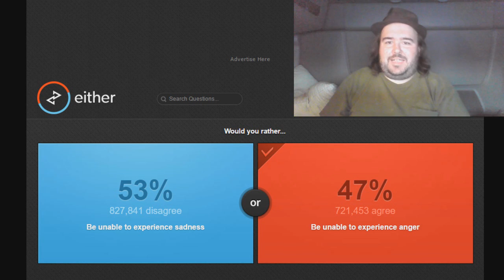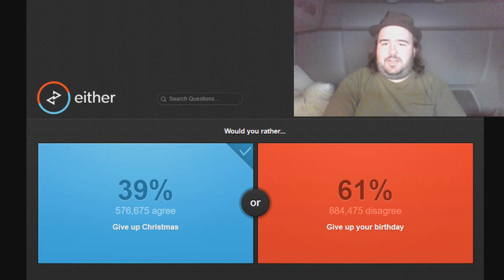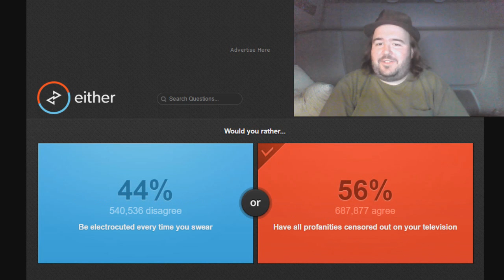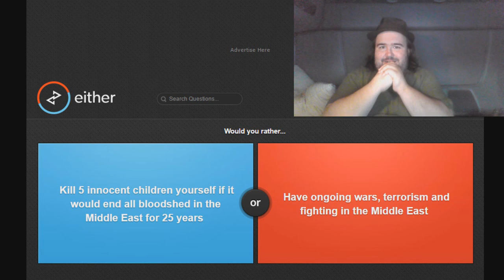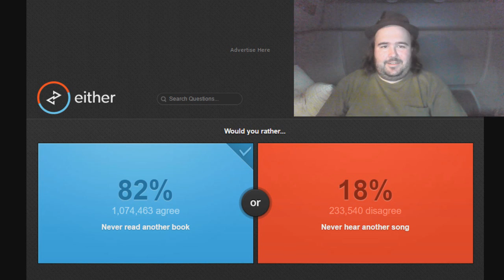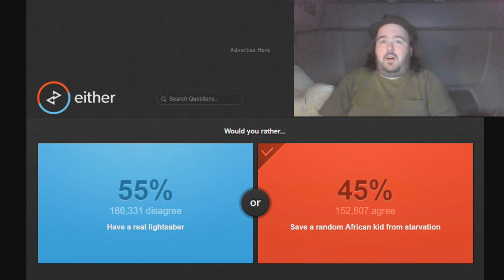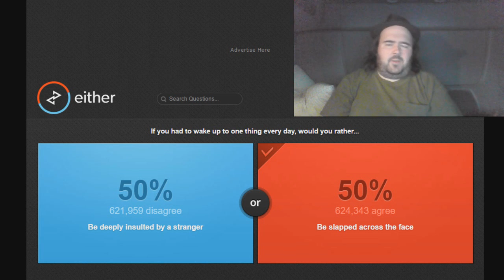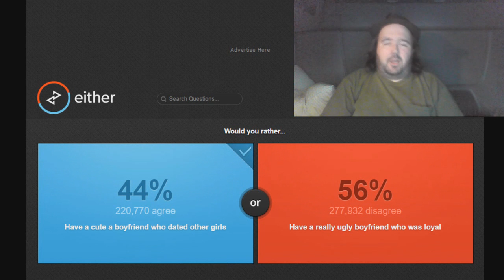RED VS. BLUE! | Either.Io #1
Some call it "Would You Rather?", the site's either.io.  So, I'mma call it "Either.Io"!

Elizabeth Cody
David A. Scott, Jr.
Timothy Sheridan
Ricky Temple